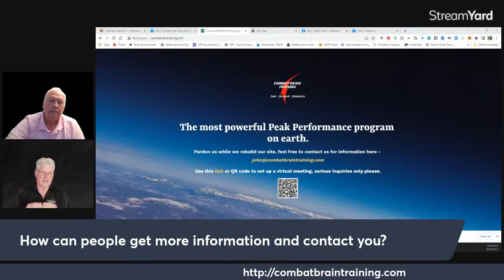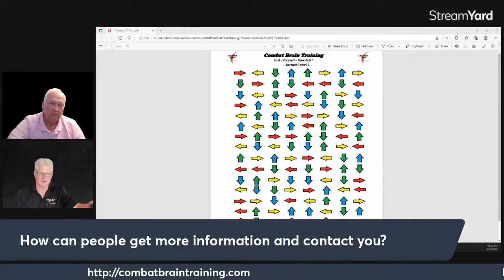Combat Brain Training w/ John Kennedy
WHAT IS CBT?
MILITARY GRADE NEUROPLASTIC TRAINING TO DRIVE PEAK PERFORMANCE
WHAT IS CBT?
In 2007 the US Marines contracted Kennedy Consulting Group to develop the first non-digital neuroplastic training program to improve all Warfighting skills in order to reduce casualties in combat by improving focus, situational awareness, intuition (“sixth sense”) and critical decision making under stress. By physically changing the brain to be more efficient at the foundational processing level, all areas of performance are improved regardless of profession. To date over 2500 people have experienced Combat Brain Training™, including:
in the Military – Marines, SEALs, Snipers, EOD, Combat Advisors, fighter and helicopter pilots and their instructors
in Sports – athletes in all sports including professionals, college and High School, both individually and in teams
in Business – executives, sales and technical experts individually and in teams, traders, attorneys and financial advisors
Students at all levels from Six Sigma executives to an inner city high school
People suffering from brain trauma including Traumatic Brain Injury, PTSD and concussions
100% who followed the program report significantly improved performance. Conducted in a team environment, communication, teamwork and group decision making are also significantly improved. The result is better focus and attention, improved working memory and accelerated mental and physical reaction times especially in stressful situations.